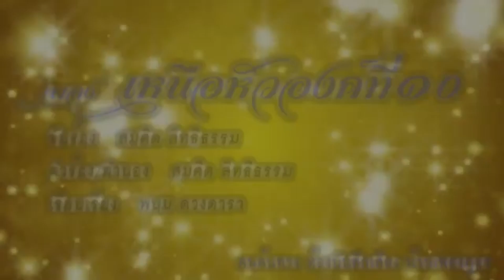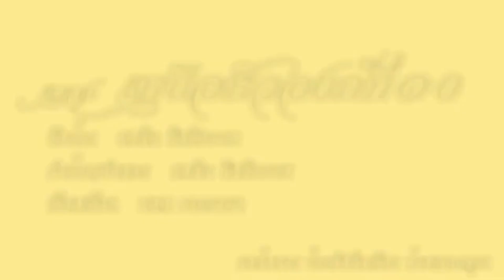ลุงตู่ดีขึ้นแต่แพ้ ! เบื้องลึก โพล เข้าข้างใครแน่